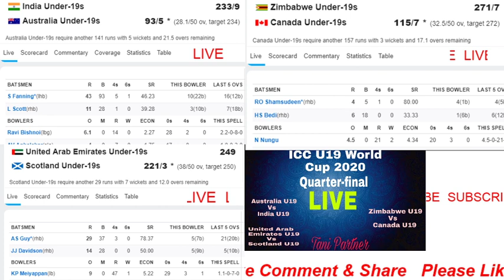ICC Under 19 World Cup 2020 ..Quarter-Final Live Cricket Score bowl by bowl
ICC Under 19 World Cup 2020
Quarter-final
Cricket live streaming
Icc cricket tournament
live cricket score update
live streaming

India U19 vs Australia U19, Super League Quarter-Final 1

Teams:

India U19 (Playing XI): Yashasvi Jaiswal, Divyansh Saxena, Tilak Varma, Priyam Garg(c), Dhruv Jurel(w), Siddhesh Veer, Atharva Ankolekar, Ravi Bishnoi, Sushant Mishra, Kartik Tyagi, Akash Singh

Australia U19 (Playing XI): Sam Fanning, Jake Fraser-McGurk, Mackenzie Harvey(c), Lachlan Hearne, Oliver Davies, Patrick Rowe(w), Corey Kelly, Connor Sully, Tanveer Sangha, Todd Murphy, Matthew Willans

Zimbabwe U19 vs Canada U19, Plate Quarter-Final 3

Teams:

Zimbabwe U19 (Playing XI): Tadiwanashe Marumani, Wesley Madhevere, Milton Shumba, Dion Myers(c), Taurayi Tugwete, Luke Oldknow, Dane Schadendorf(w), Gareth Chirawu, Ahomed Rameez Ebrahim, Sakhumuzi Ndlela, Nkosilathi Nungu

Canada U19 (Playing XI): Randhir Sandhu, Mihir Patel, Eshan Sensarma(w), Akhil Kumar, Benjamin Calitz, Udaybir Walia, Ashtan Deosammy(c), Muhammad Kamal, Raqib Shamsudeen, Harmanjeet Bedi, Rishiv Ragav Joshi

United Arab Emirates U19 vs Scotland U19, Plate Quarter-Final 4

Teams:

Scotland U19 Squad: Angus Guy(c), Ben Davidson, Tomas Mackintosh(w), Jasper Davidson, Syed Shah, Daniel Cairns, Kess Sajjad, Liam Naylor, Charlie Peet, Jamie Cairns, Sean Fischer-Keogh, Callum Grant, Euan McBeth, Rory Hanley, Lyle Robertson

United Arab Emirates U19 Squad: Aryan Lakra(c), Vriitya Aravind(w), Figy John, Ansh Tandon, Kai Smith, Alishan Sharafu, Osama Hassan, Karthik Palaniapan, Sanchit Sharma, Akasha Tahir, Rishabh Mukherjee, Muhammad Farazuddin, Wasi Shah, Ali Naseer, Chathiyan Dashan

cricket
Cricket live
Cricket live score
u19 world cup
quarter-final
live cricket

Livecricketmatchtoday
todaycricketmatch